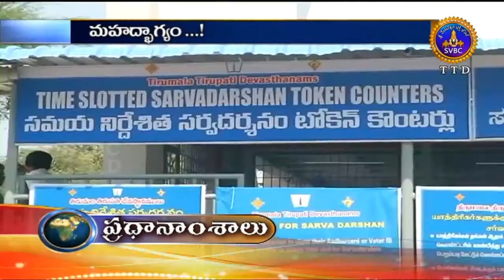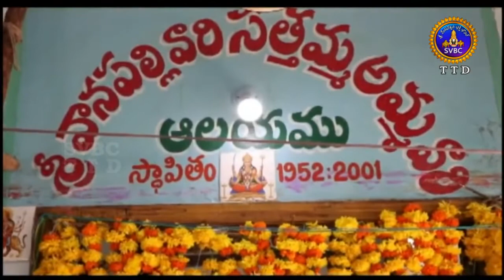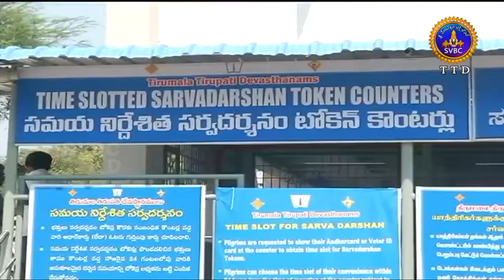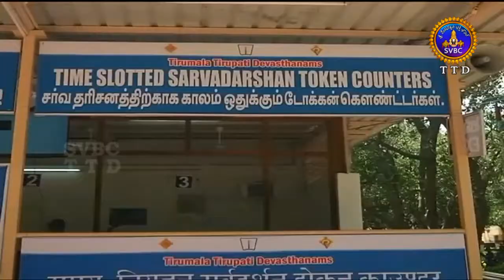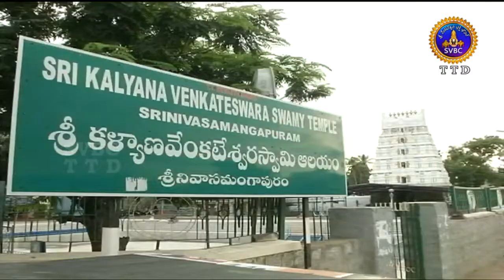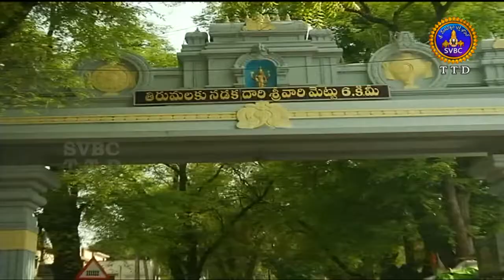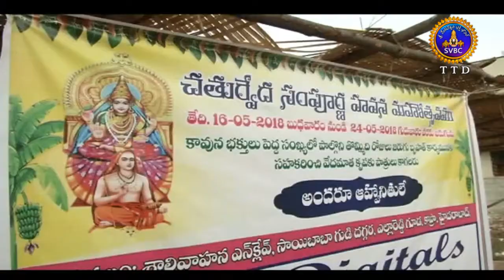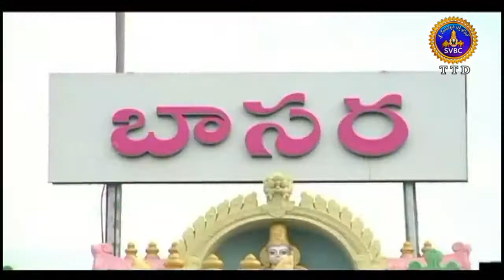Adhyatmika Viseshalu | 9 AM | 22-05-18 | SVBC TTD